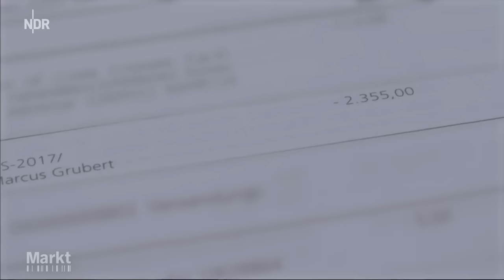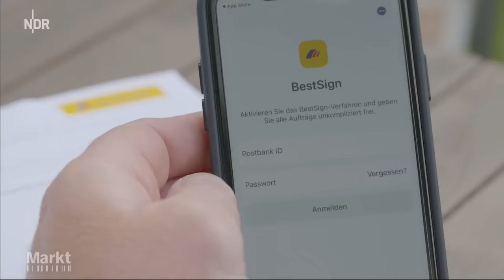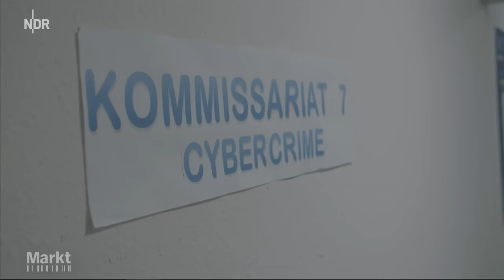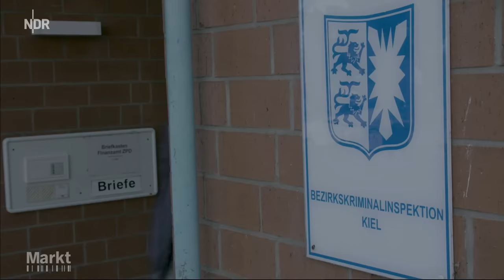Postbank: Wie sicher ist BestSign? Betrüger buchen Geld von Konto ab | Markt NDR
Plötzlich gute 2.000 Euro weniger auf dem Konto. Von Betrügern einfach abgebucht. Wie geht das? Wie sicher ist Onlinebanking bei der Postbank?
00:00 2355 Euro abgebucht
00:31 Echtzeitüberweisung nach England
01:09 Postbank: Kundenservice nicht erreichbar
01:55 Markt mischt sich ein
02:14 Banking per Handy
03:02 BestSign sicher?
04:10 So funktioniert der Bank-Betrug
05:22 Postbank reagiert auf Betrug
Übrigens: Da wir zur ARD gehören, könnt ihr dieses Video kostenlos herunterladen und offline schauen!

Dieser Film ist eine Auskopplung aus der NDR-Sendung „Markt“ vom 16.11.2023.
FREMDER BUCHT GELD VON KONTO AB
Marcus G. war geschockt: Plötzlich waren es 2.355 Euro weniger auf seinem Konto. Ein ihm völlig unbekannter Kontakt, angeblich aus Großbritannien, hatte die Summe einfach abgebucht.

POSTBANK-KUNDENSERVICE NICHT ERREICHBAR
Alle Versuche, das Geld über die Postbank zurückzubekommen, laufen zunächst ins Leere. Dabei ist sich Marcus G. sicher, beim Online-Banking absolut vorsichtig agiert zu haben. Wie konnte das passieren? Und wie bekommt er sein Geld zurück?

BETRUG DURCH PHISHING
Online-Banking ist aus unserem Alltag nicht mehr wegzudenken. Das machen sich Betrüger zunutze: Mit Phishing-Mails oder SMS verschaffen sie sich Zugang zu fremden Konten – und stehlen so das Geld.

Autor: Rainer Mueller-Delin
Bildquelle: picture alliance/dpa | Marijan Murat / Adobe Stock | Krakenimages.com